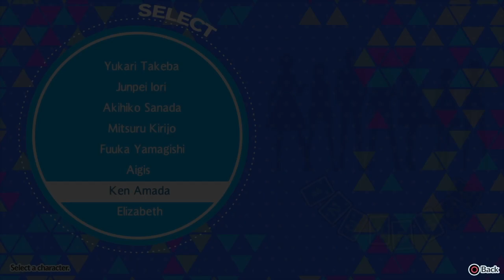SHY GAL FANFICTIONS EXIST FOR SOME REASON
We stray further away from humanity everyday...